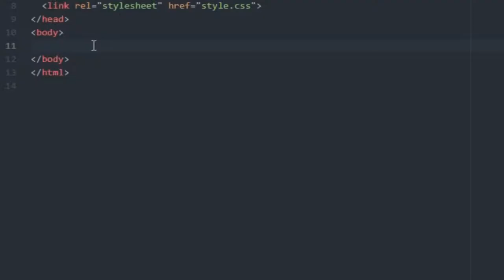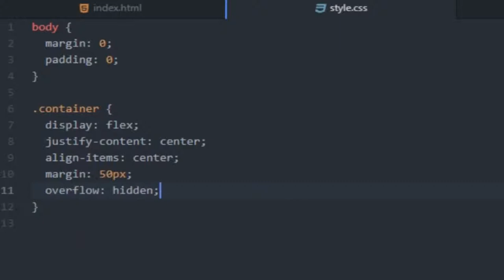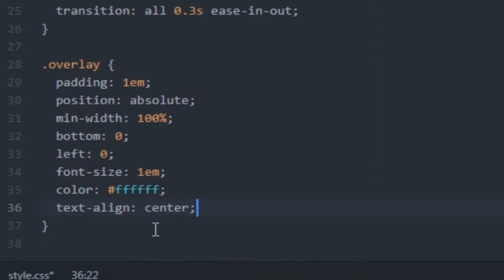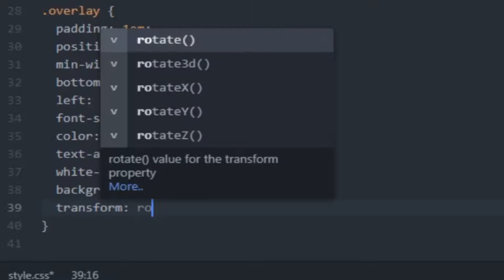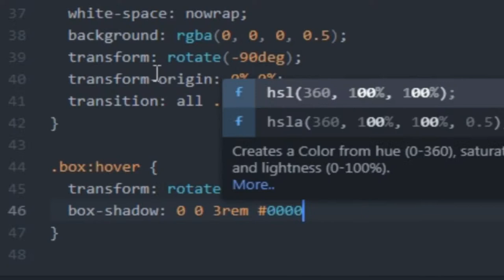Image Accordion with HTML and CSS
In this video we will to create an image Accordion with HTML and CSS and Hover effect with transform and transition
Every Monday and  Thursday we publish a new video